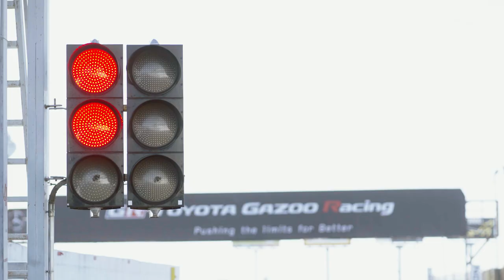Power - Fredric Aasbø | New Toyota Supra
For world drift champion, Fredric Aasbø, there was only ever one dream car growing up: the Toyota Supra. After years anticipating its return, the master of drift tells us if the new, fifth generation Toyota Supra lives up to his high expectations.